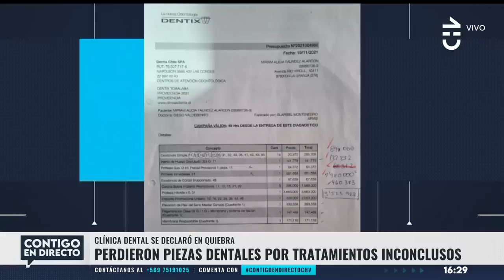LES COBRARON MILLONES: El descargo de pacientes contra clínica que cerró - Contigo en Directo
Los pacientes de la clínica que se declaró en quiebra hicieron su descargo en contra en Contigo en Directo.

Según su relato, los denunciantes pagaron millones por sus tratamientos dentales, los que quedaron inconclusos con el cierre.